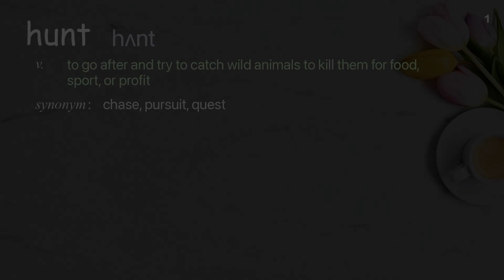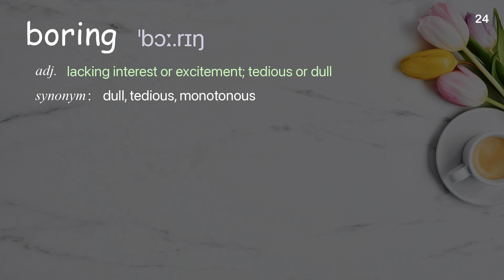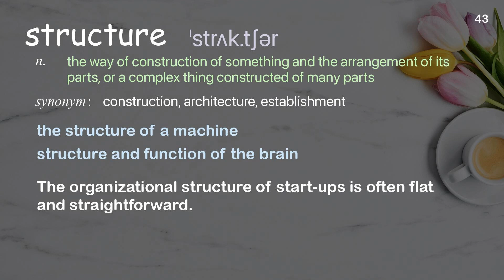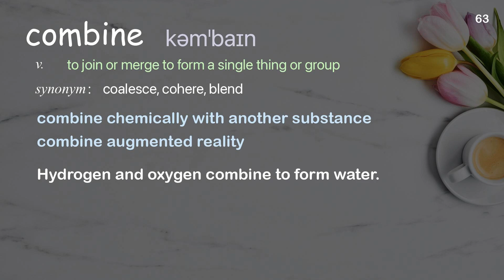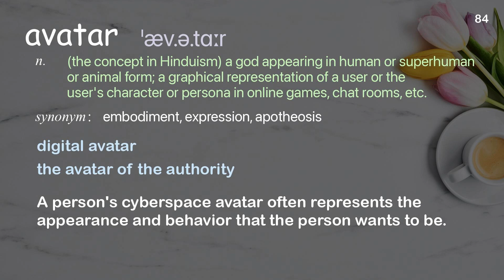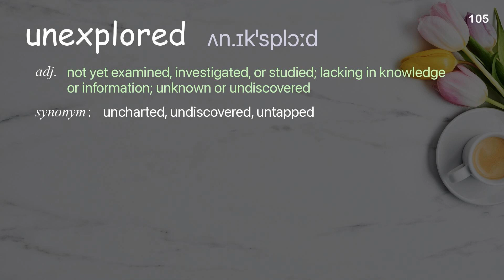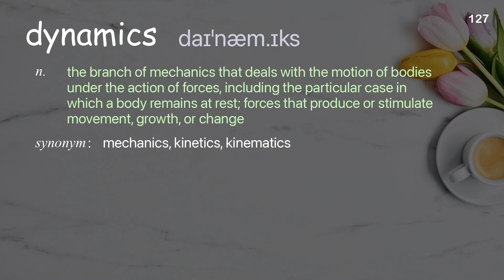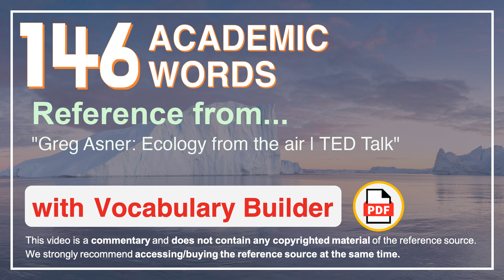146 Academic Words Ref from "Greg Asner: Ecology from the air | TED Talk"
■PLEASE NOTE

■Reference Source
Greg Asner: Ecology from the air | TED Talk